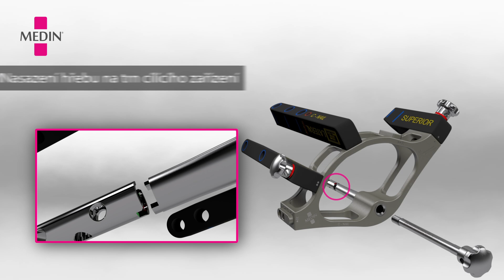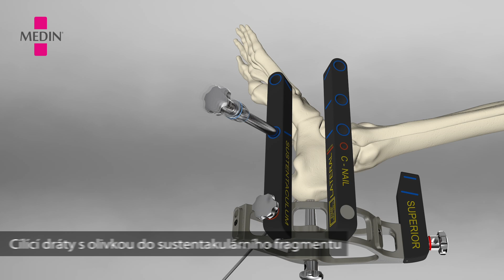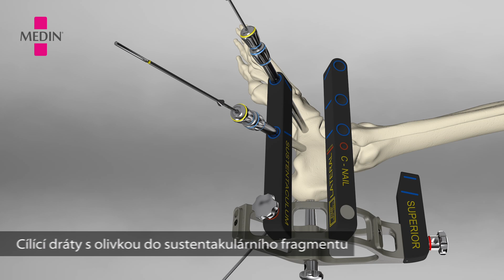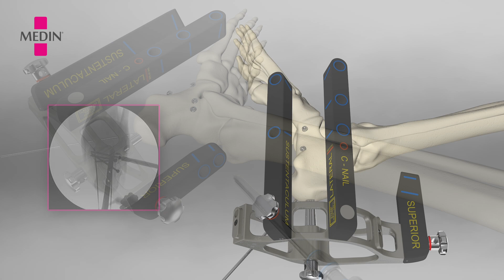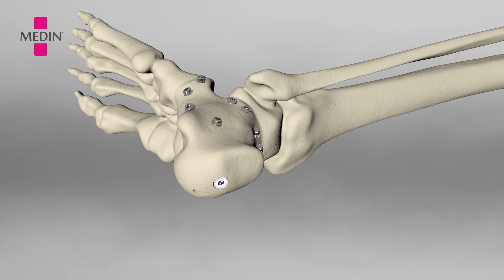C-NAIL operační technika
MEDIN, C-NAIL , operační technika
C-Nail spolu s šesti zajišťovacími šrouby s plochou hlavou zaručuje stabilní fixaci fragmentů rozlomené patní kosti. K repozici lze využít miniinvazivní subtalární přístup. Vysoká biomechanická
stabilita hřebu v kombinaci s miniinvazivní přístupem vykazuje dobré funkční výsledky a nižší výskyt komplikací.